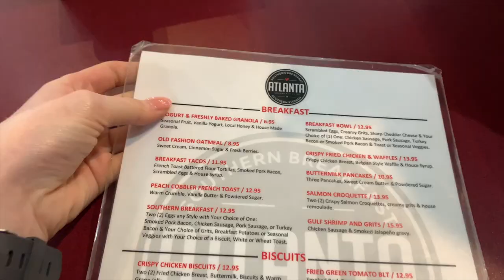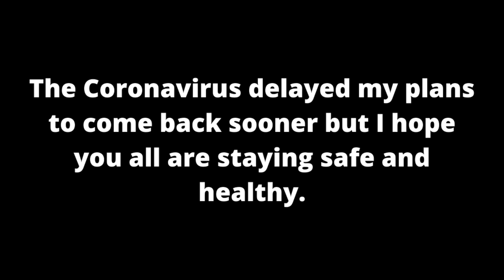Visiting The Georgia Aquarium + My Modeling Agency To Shoot An Editorial | Atlanta Trip Part 2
Hey pretty people! Here is part 2 to my trip to Atlanta from February. This virus has put a hault to my future plans to revisit ATL but I am thankful I'm safe at home with my family right now. I hope you all are staying healthy and safe. I know this quarantine has been long but it is so worth it and we got this!!

-Allie xo